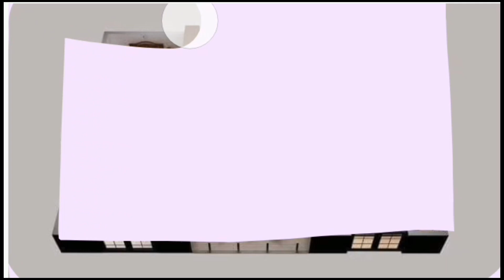3 Bedroom luxury House Map Designs _ Unique And modern house Design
3 Bedroom luxury House Map Designs _ Unique And modern house Design